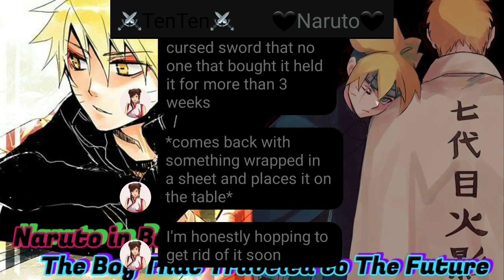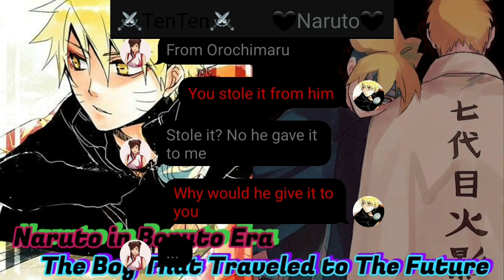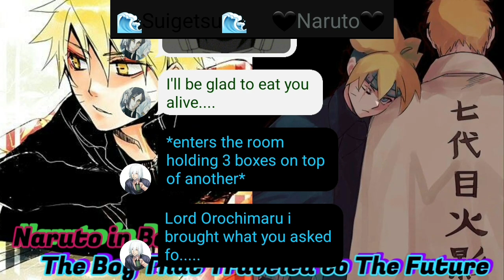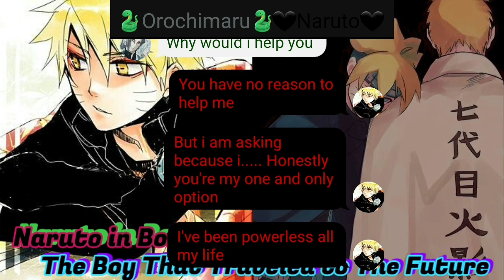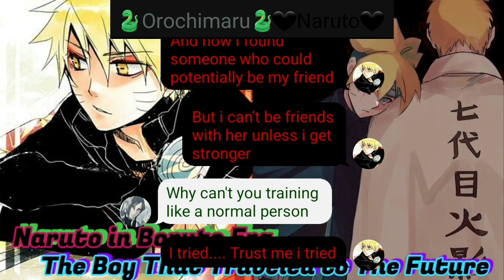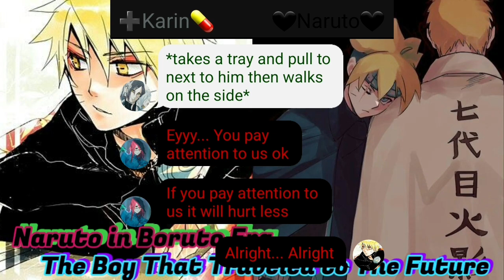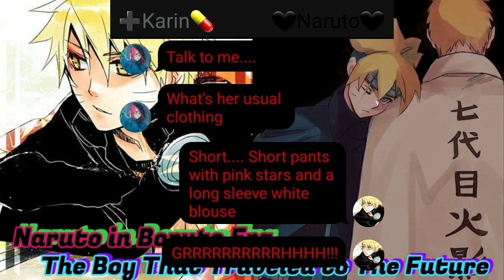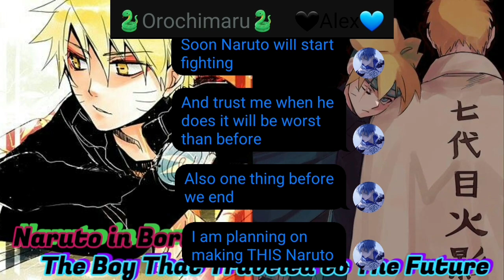{~Naruto in Boruto Era:The Boy That Traveled To The Future~}{Part 3:Pain}